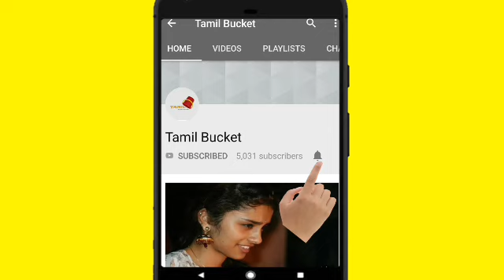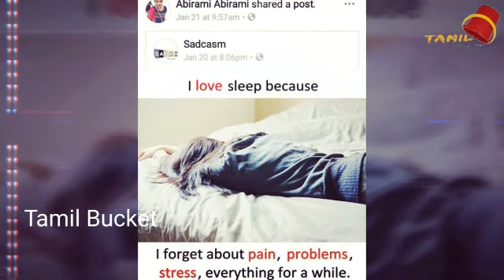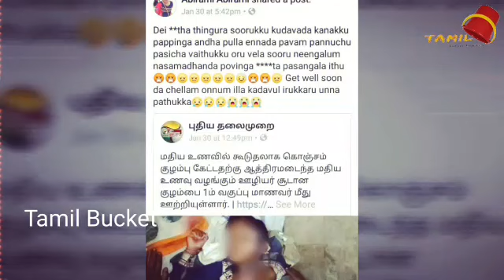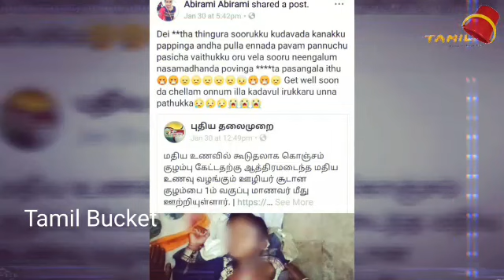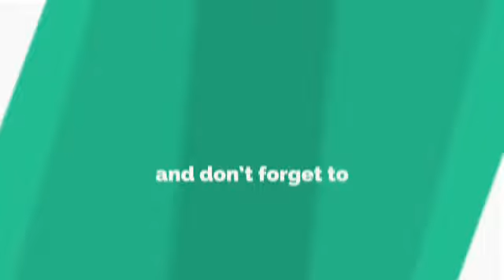அபிராமி சொன்ன காதல் பொன்மொழிகள் | Abirami Video | Abirami Dubsmash | Abirami Sundaram full video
அபிராமி சொன்ன காதல் பொன்மொழிகள் | Abirami Video | Abirami Dubsmash | Abirami Sundaram video | Abirami Today News

Abirami Dubsmash

Abirami case

Abirami news

Abirami Chennai

Abirami video

Abirami sundaram

Abirami sundaram video

Abirami viral video

Abirami Kundrathur

Abirami musically

Abirami Facebook I'd

Abirami Today News